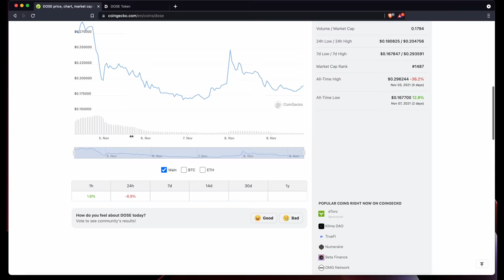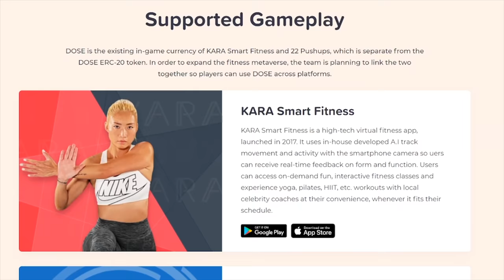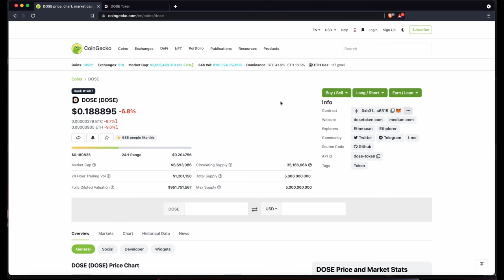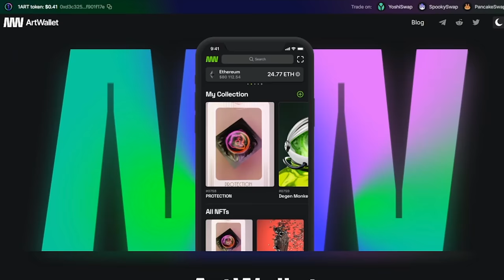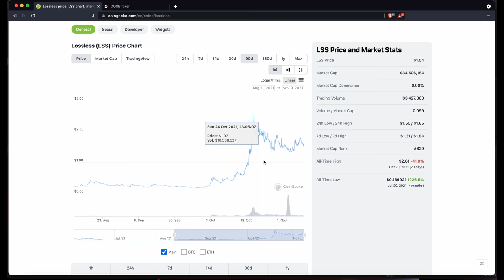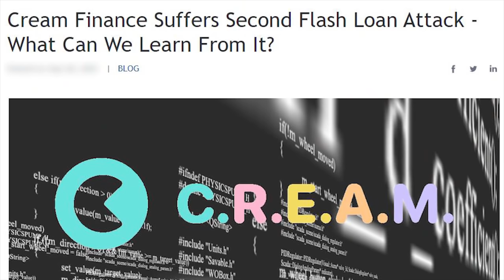3 Altcoin GEMS to watch out for!! (HUGE potential)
Now is the perfect time to talk about 3 cryptocurrency gems to watch out for. These altcoin gems are coins we feel have huge potential and are going to take off to the moon especially where activity in the cryptocurrency scene are at all-time highs this month. The criteria for choosing these coins is that these coins have innovation, solid tech, and a strong community, however, they don’t have mass attention...yet.

0:00 Introduction
1:01 Play to earn project
3:56 NFT crypto project
5:59 Anti-DeFi Hacks
7:48 Conclusion